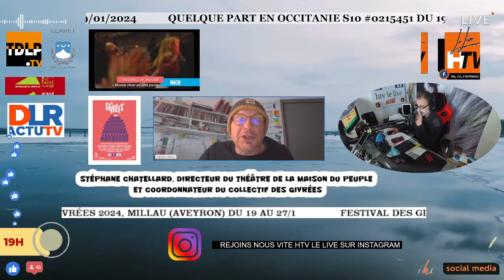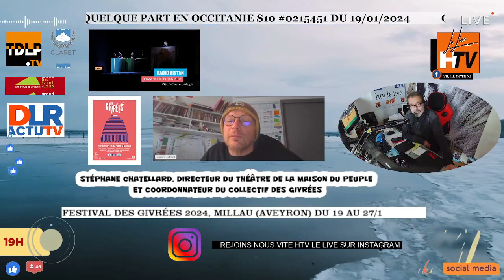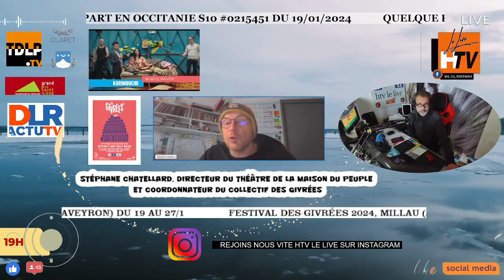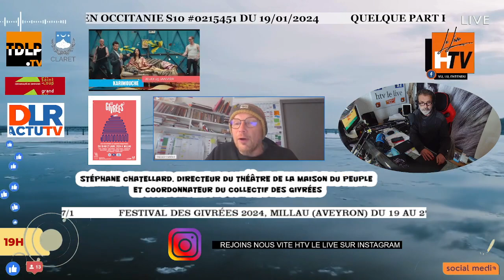Festival des Givrées 2024, Millau (Aveyron) du 19 au 27/1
Interview Stéphane Chatellard, Directeur du Théâtre de la maison du peuple et coordonnateur du collectif des givrées